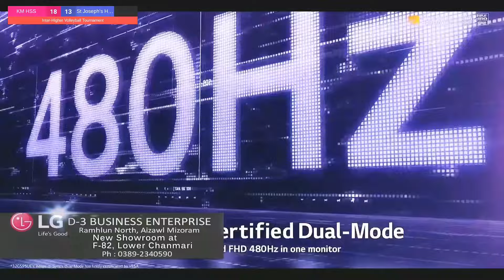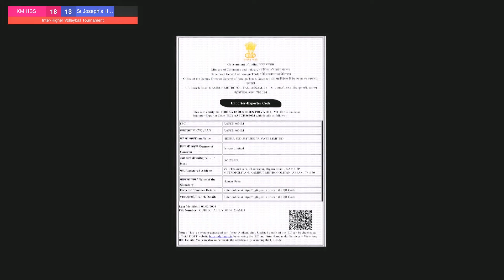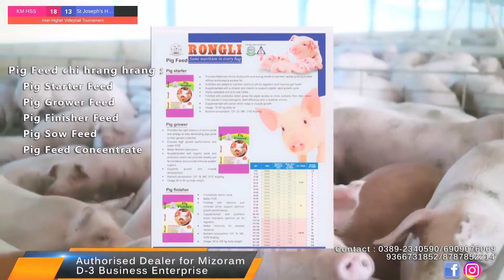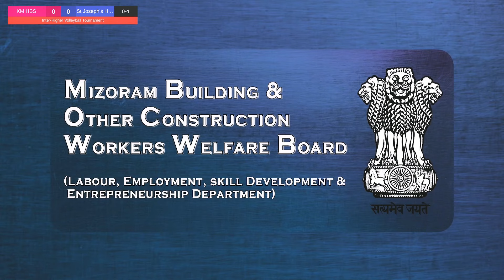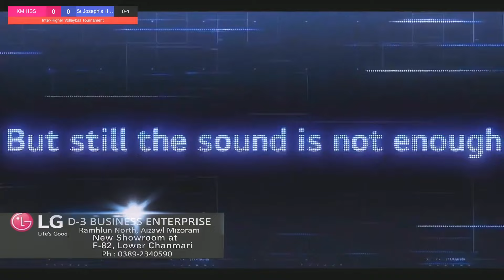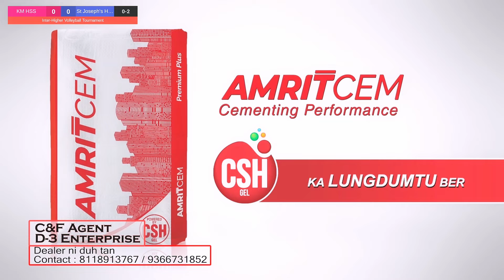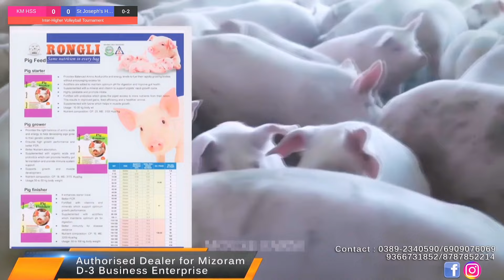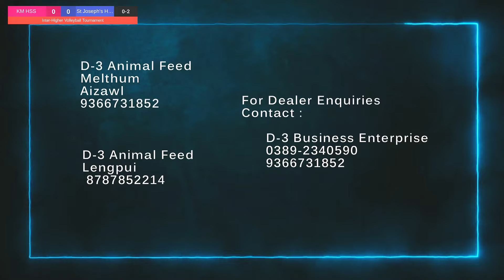St Joseph HSS vs KMHSS | Inter HSS Volleyball Tournament 2024 - Final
Jointly Organised By: Mizo Zirlai Pawl (MZP) General Headquarters, Aizawl & Mizoram Volleyball Association (MVA).

August 30, 2024 @ Aizawl West Joint YMA Hall